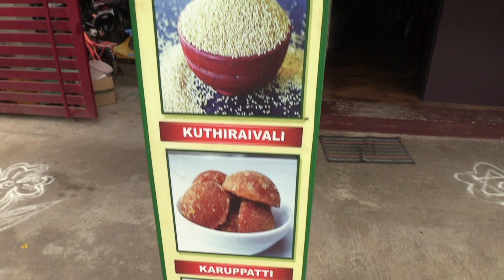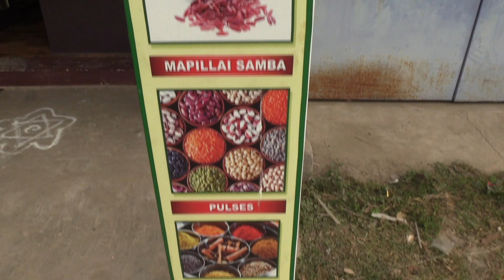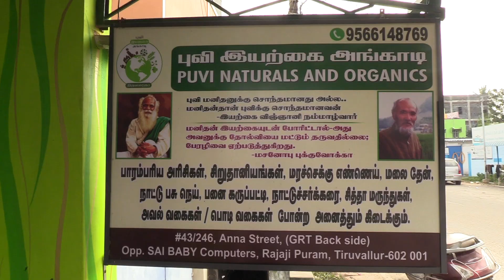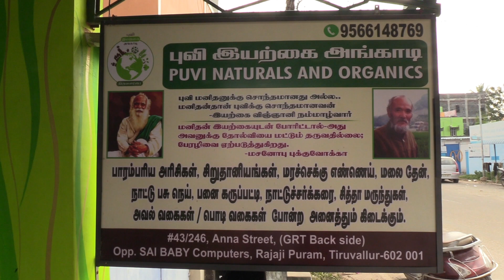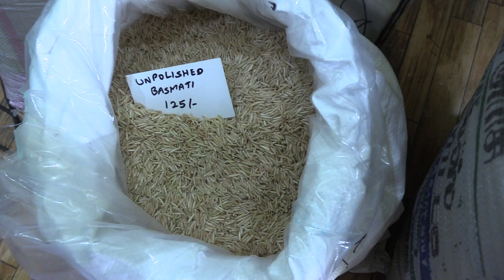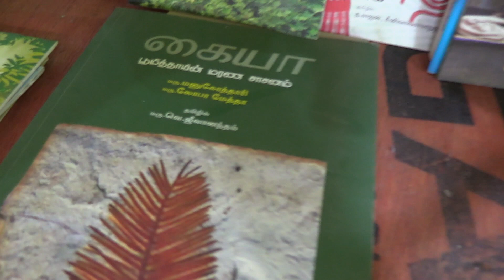வீடு தேடி வரும் விவசாயம்